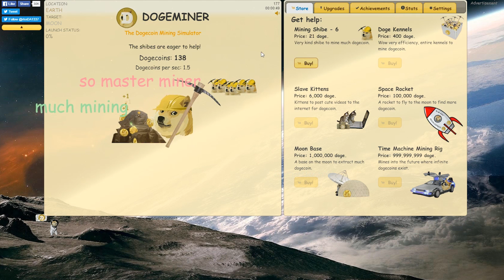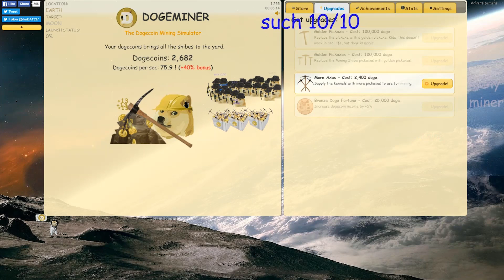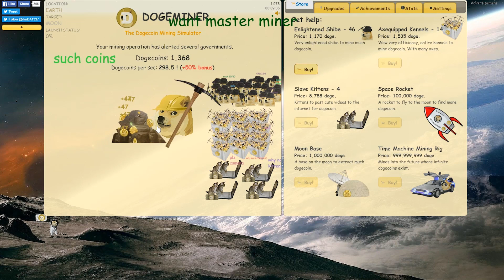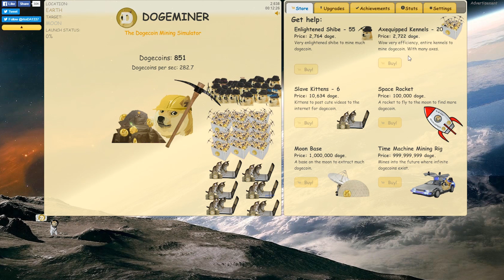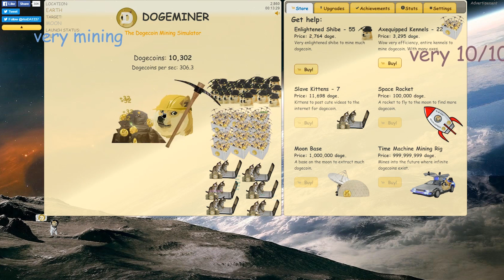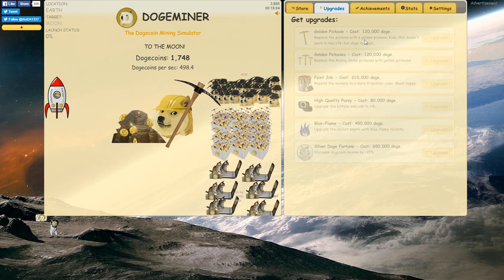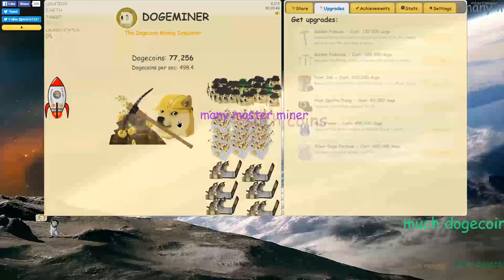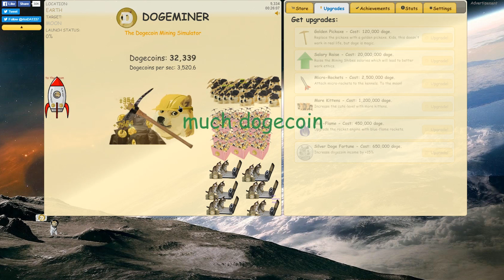Dogeminer: much click wow. - #1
Doge est un meme, Dogeminer est un clicker en rapport avec ce meme !

wow.

Le jeu est disponible en ligne, là: dogeminer.se

Pouce bleu sur tu veux wow.

Tu trouve la miniature élégante et classe ? Poste "20/20" en commentaire !

Envie d'un PC ? Le mien viens de chez HiTech-Gamer et ça gère